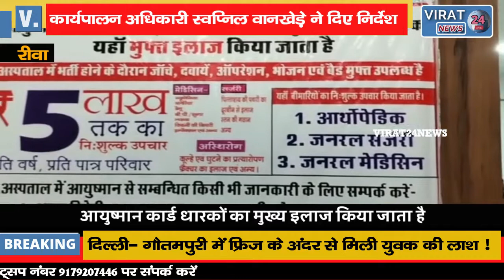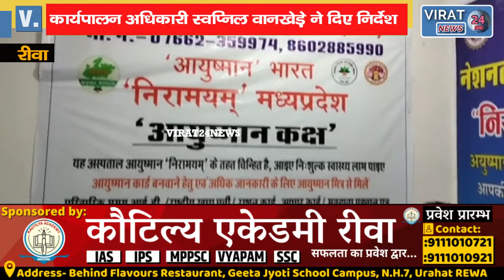🔻रीवा- कार्यपालन अधिकारी स्वप्निल वानखेड़े ने जिले भर में हर घर तिरंगे अभियान हेतु दिए निर्देश !